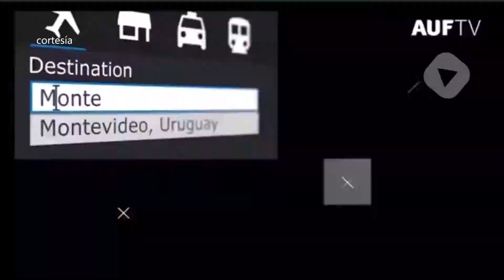Linda Cavazos Pibe” Valderrama reforzará a leyendas de Veracruz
Presentado Diego Alonso como DT de Selección Uruguay

Súper bowl LVIII 2024 será en Las Vegas 😎 prepárense